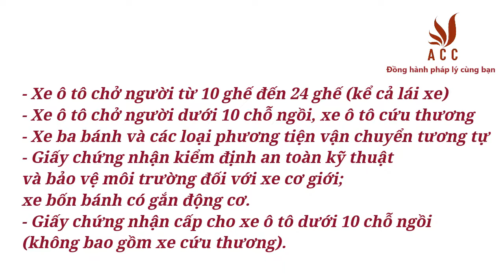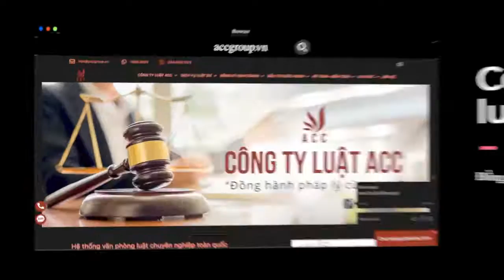Sang Tên Xe Ô Tô Có Phải Đăng Kiểm Lại Không? (Cập nhật 2022)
Hoạt động giao thông đường bộ là một trong các hoạt động chính của con người để tạo ra của cải vật chất cũng như là nhu cầu, quyền và nghĩa vụ của công dân. Tuy nhiên, các phương tiện giao thông như xe máy, xe ô tô phải được kiểm tra chặt chẽ để đảm bảo an toàn khi tham gia giao thông, tránh những rủi ro đáng có. Vậy trong trường hợp nào thì sang tên xe phải đăng kiểm, sang tên xe có phải đăng kiểm lại không? ACC Group xin giải đáp trong video dưới đây!
📌 LUẬT SƯ TƯ VẤN
- Ly hôn
- Đất đai
- Thừa kế
📌 GIẤY PHÉP
- Căn cước
- Lữ hành
- Kiểm toán
- Văn phòng chia sẻ trên toàn quốc